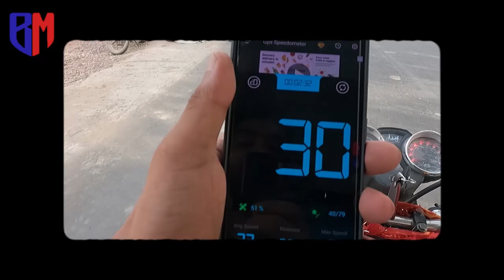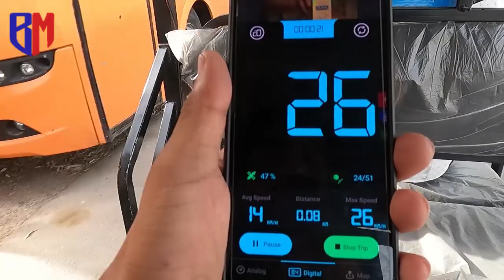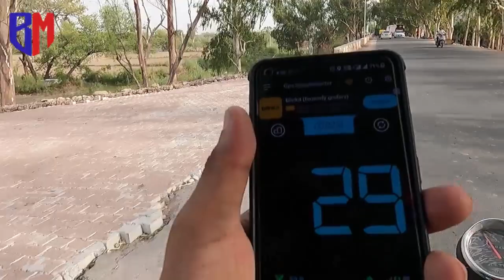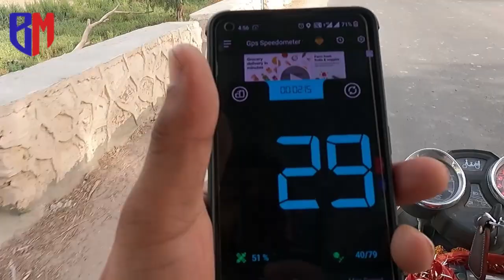पहली बार दौड़ा ई-रिक्शा 31 किलोमीटर प्रति घंटा की स्पीड से... | Dilli lite E-Rickshaw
Title :- पहली बार दौड़ा ई-रिक्शा 31 किलोमीटर प्रति घंटा की स्पीड से... | Dilli lite E-Rickshaw

You will get a complete guide about price, feature, loan etc.
So must watch the video before buying Electric Cycle.

Bharat Mobility ( Massive mobility ) presents you our another youTube video.
Here we are going to upload videos related to Electric vehicles (two-wheelers. and E-Rickshaw).
In India, the transportation sector contributes the highest amount of carbon emission i.e 29 %, and every one of us knows how much carbon is harmful to us.
so, we have taken an initiative to promote electric vehicles, here we will let you know about the different electric vehicles in India and how we can use them, basically a complete review of E-vehicles.

Key Points:-
* Creating a fully electric mobility ecosystem with an initial focus on the commercial sector.
*Massive Chargers are already live at more than 50+ locations across Delhi-NCR and We are adding 5+ chargers every week. Our mission is to rapidly accelerate the transition to efficient and sustainable transportation in India.

भारत मोबिलिटी (मैसिव मोबिलिटी) आपको हमारा  यूट्यूब वीडियो प्रस्तुत करता है।
यहां हम इलेक्ट्रिक वाहनों (दोपहिया और ई-रिक्शा) से संबंधित वीडियो अपलोड करते  हैं।
भारत में, परिवहन क्षेत्र कार्बन उत्सर्जन में सबसे अधिक योगदान देता है यानी 29 प्रतिशत, और हम में से हर कोई जानता है कि कार्बन हमारे लिए कितना हानिकारक है।
इसलिए, हमने इलेक्ट्रिक वाहनों को बढ़ावा देने के लिए एक पहल की है, यहां हम आपको भारत में विभिन्न इलेक्ट्रिक वाहनों के बारे में बताएंगे और हम उनका उपयोग कैसे कर सकते हैं, मूल रूप से ई-वाहनों की पूरी समीक्षा।

प्रमुख बिंदु:-
* हमारा उद्देश्य भारत को पूर्ण रूप से इलेक्ट्रिक बनाना है, और प्रारंभ हम कमर्शियल गाड़ियों से करेंगे ।
*दिल्ली-एनसीआर में 50+ से अधिक स्थानों पर बड़े पैमाने पर चार्जर पहले से ही उपलब्ध हैं और हम हर हफ्ते 5+ चार्जर जोड़ रहे हैं। हमारा मिशन भारत में कुशल और टिकाऊ परिवहन को तेजी से बढ़ाना है।